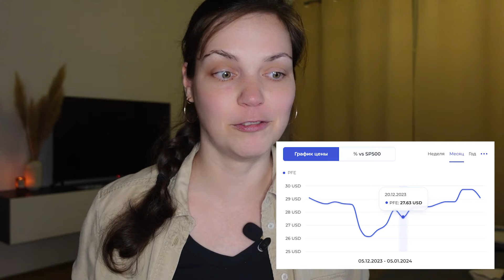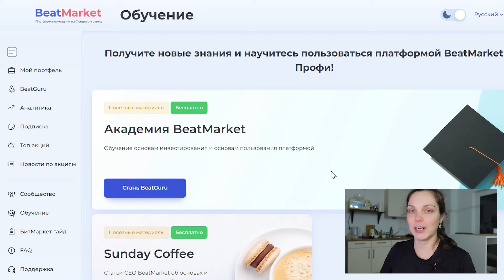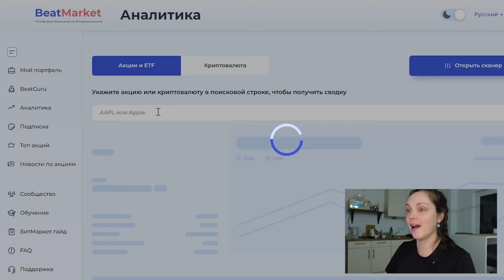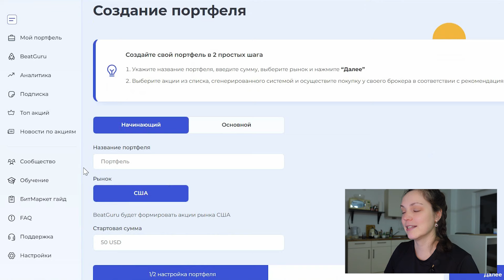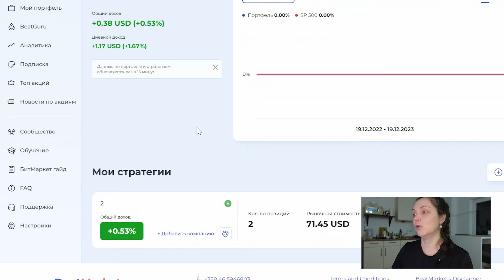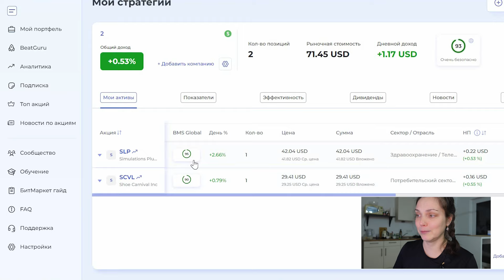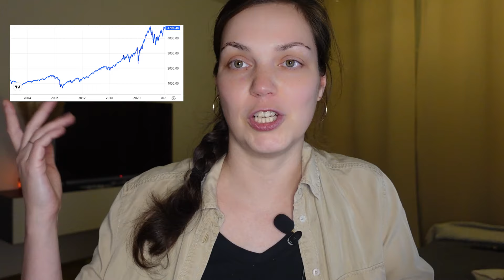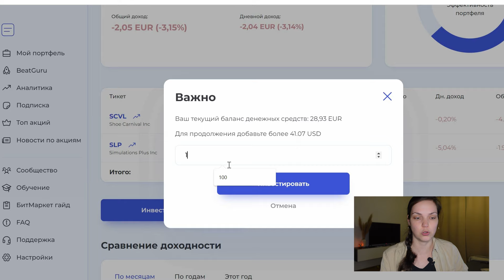Отдыхай и зарабатывай: инвестиции и пассивный доход. Как деньги делают деньги?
Премиум доступ к сервису-помощнику в инвестициях из видео BeatMarket за 1€

Данное видео не является призывом или рекомендацией к переезду.

Гайд по переезду в Германию на основании работы (только для людей с высшим или средним профессиональным образованием)
Если хотите работать в Германии, но у вас нет образования, вам поможет мой Гайд по переезду в Германию работать по программе Ausbildung
Консультация по переезду в Германию по работе (только для людей с высшим образованием)